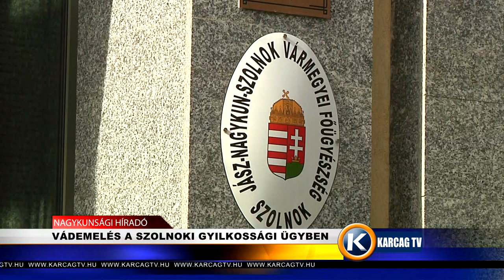VÁDEMELÉS A SZOLNOKI GYILKOSSÁGI ÜGYBEN